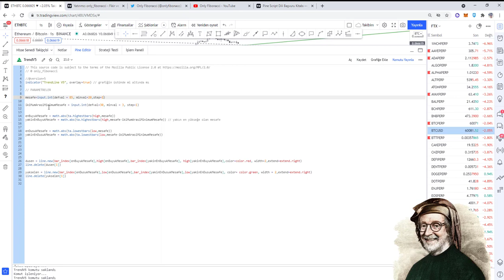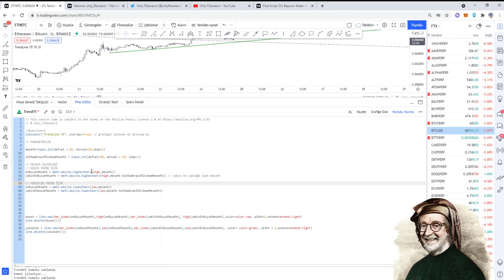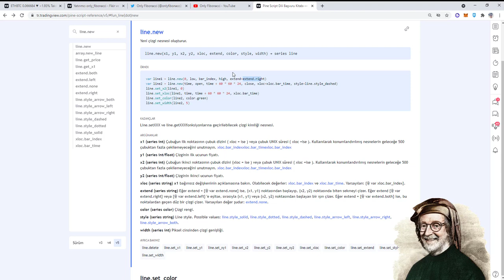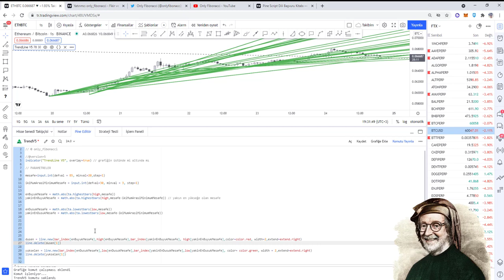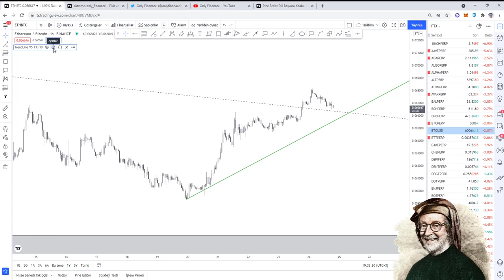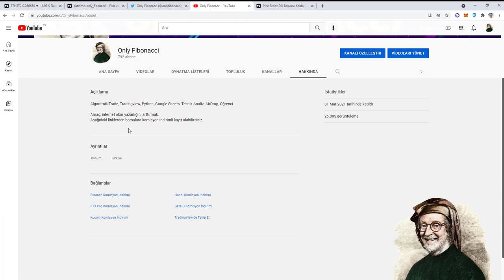LineNew ile Otomatik Trend Çiziyoruz | Tradingview Kodlama [ 18 ]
Merhabalar bu videoda pinescript v5 linenew'den bahsettim

TRX TRC20 Ağ Adresim : THj7GRxtdRmmi2gsK1MC5kCJSPPK7UqWDb